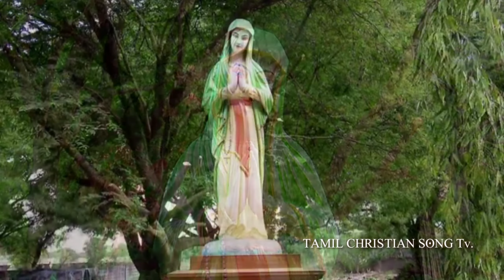Konankuppam | Blessing of the New Grotto || புனித பெரியநாயகி அன்னை ஆலயம். கோணான்குப்பம்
புனித பெரியநாயகி அன்னை ஆலயம் கோணான்குப்பம்

Tamil Christian Songs TV